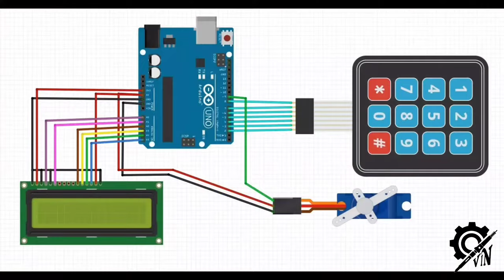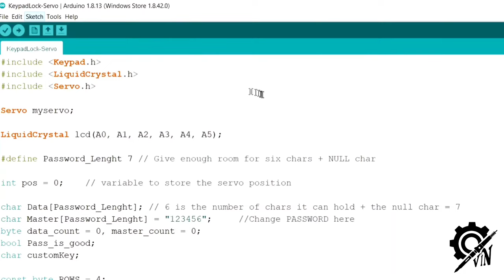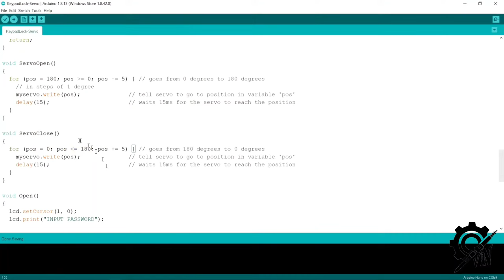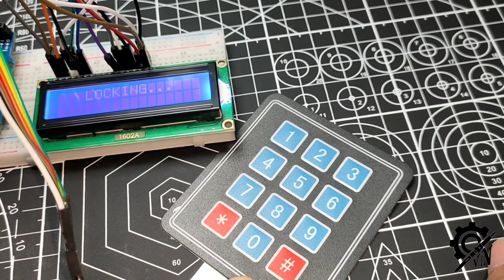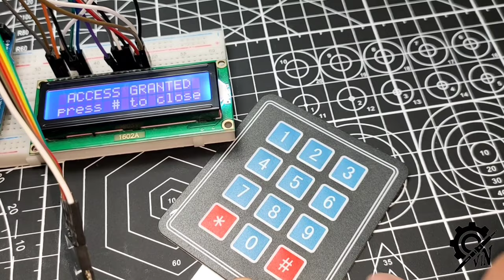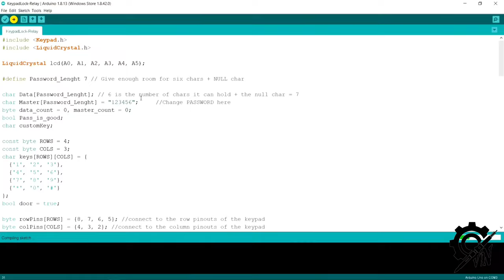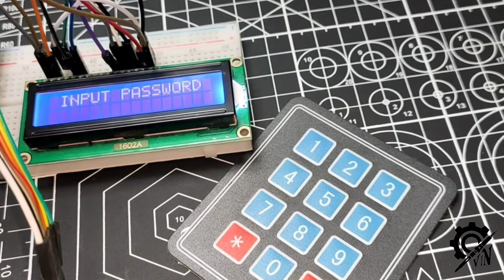Arduino - Keypad Lock with LCD (Servo / Relay )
•| Materials use in the video |•
    - Arduino UNO
    - Bread Board
    - 1602 LCD Screen
    - 3x4 Keypad Matrix
    - Servo Motor
    - Relay Module 1Channel
    - Jumper Wires

•| Link |•
    Code and Schematics

My GCash Number:
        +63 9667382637